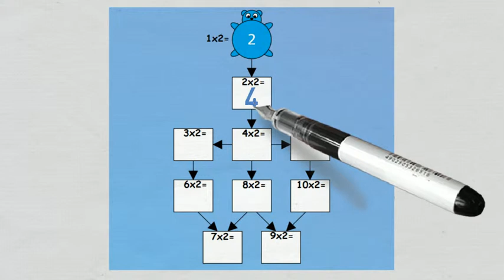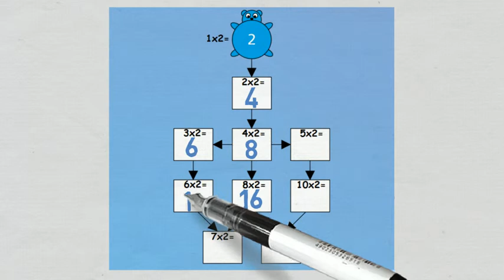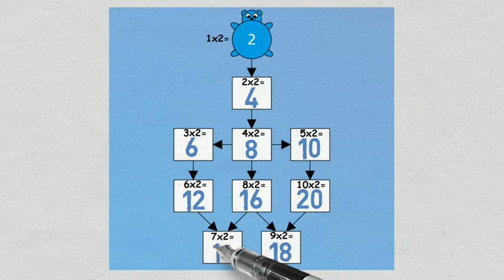Tafel van 2 WizWijs